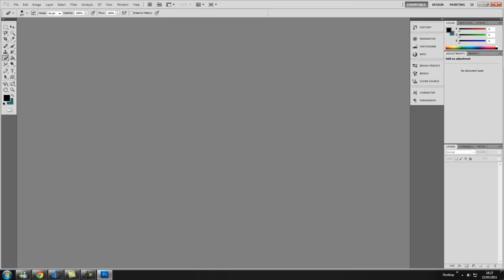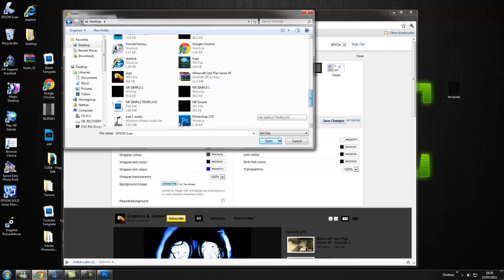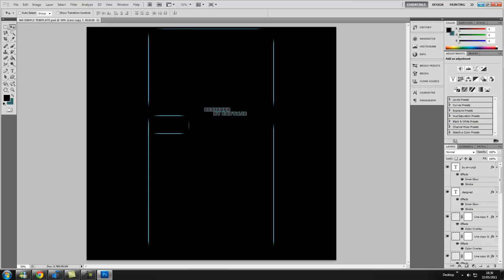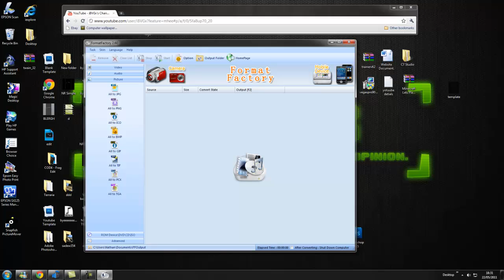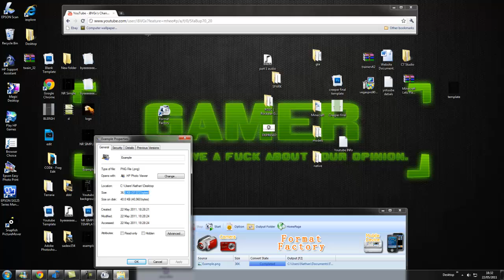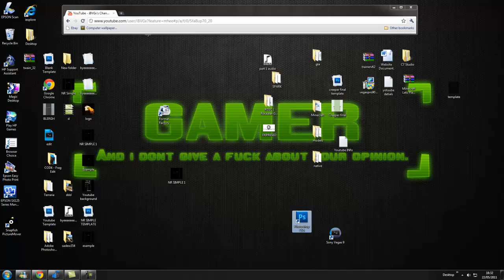How To: Upload HD Backgrounds To Youtube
.. So i recently had a problem when making backgrounds, a thing i like to call the " smudge " effect, basically when images or text or part of your youtube background is blury or doesn't look HD. So when i managed to solve this problem, and realised how simple it was, i made a video about it to help others will a problem like mine.